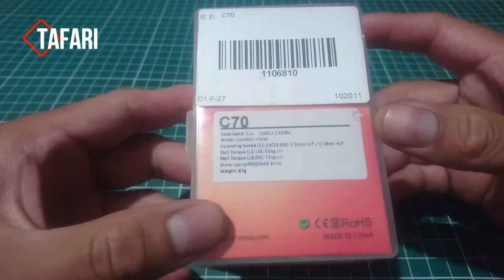Servo Jx C70, 70 kgcm 14V, para Rc Crawler - Engranes de metal- WINCH - Instalación MST J45C TOYOTA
Servo Jx C70 70 kgcm Alto torque 14V, engranes de metal para Rc Crawler -Instalación MST J45C TOYOTA

Modelo: Jx C70
Nombre del producto: Servo Robot Industrial sin núcleo de Super Torque estándar
Voltaje de funcionamiento: 11,1-14,0 V
Temperatura de funcionamiento: -20 ~ + 60 ℃
Configuración de zona muerta: 2us microsegundo
Ancho de pulso:
Ancho del pulso: 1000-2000us = 90 °
Ancho del pulso: 500-2500us = 180 °
Ángulo: 90 ° /180 °
Frecuencia de funcionamiento: 1520us /330Hz
Motor: motor sin escobillas
Velocidad de funcionamiento (11,1 V): 0.14 segundos/60 °
Velocidad de funcionamiento (14V): 0.12 segundos/60 °
Par de torsión (11,1 V): 61kg cm (847oz/en)
Par de torsión (14V): 72kg cm (999,8 oz/en)
Tamaño: 40*20*43,3mm/1,57*0,79*1,70 pulgadas
Peso: 87g (3,07 oz)
Longitud del Cable: JR 265mm (10.43in)
Material del engranaje: engranaje de metal

MST J45C TOYOTA - RC crawler - Low CG, Belly dragger - Desempeño prueba 1 - Voodoo KLR/M

Toyota MST J45C - Cambio de Chassis

Grúa para el mantenimiento y modificación de Crawlers RC - Escala 1/10

Cambio de chassis.

Team Ottsix Racing 1.9" Voodoo KLR/M Tires - Red (Super Soft)

ZD Racing 1.9 inch Aluminum Alloy Wheel Hub for 1/10 RC Car Crawler Axial SCX10 SCX10 II 90046 TRX4 D90

This is CFX-W 4WD High-Performance Off-Road Crawler Kit with J45C Body.

Specification:
Wheelbase: 313mm

Features:
Front and rear MPA Portal Axle
TC80 Aluminum Shocks Set
Planetary Gearbox & Dual Slipper Clutch
All-Metal Transmission Gear Set
9" Wheel & Realistic Scale Tire
Aluminum 4-Link Suspension
Full Ball Bearings
Heavy Duty CVD Shaft
Realistic Steel C-Channel Frame
Great Steering Angle (45deg)
Gear Ratio: 1:36.3~1:53.4
Tire Width/Diameter : 40X120mm